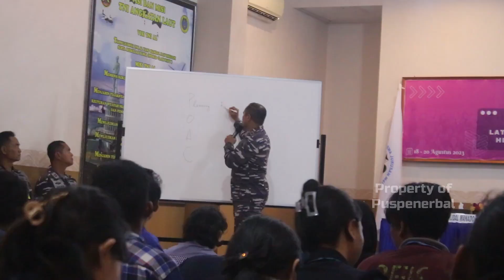NAVAL AVIATION WEEKLY NEWS EDISI 28 AGUSTUS 2023